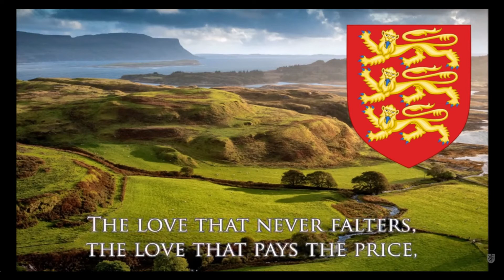I Vow To Thee My Country with bagpipes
The patriotic song "I Vow to Thee My Country" with the original orchestration by Gustav Holst in "Jupiter" from "The Planets" with bagpipe arrangement by P. Murtha and A. Carlisle.  Virtually orchestrated by Alan Armstrong using Spitfire Audio and Vienna Symphony libraries, Blair chanter and Universal Piper.